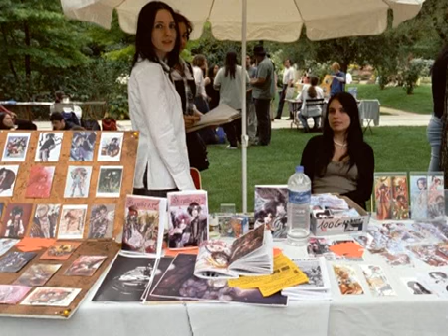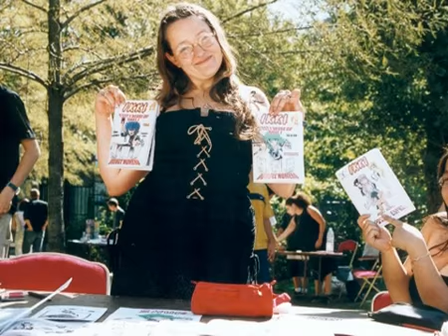Festival BD Delcourt - Présentation de l'édition 2008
Festival BD Delcourt - Présentation de l'édition 2008 (par Guy Delcourt)